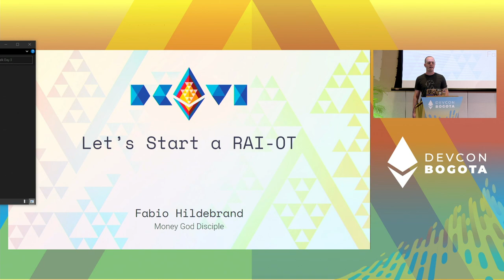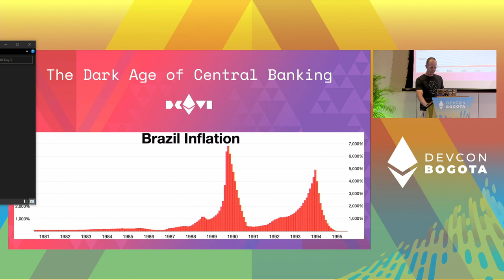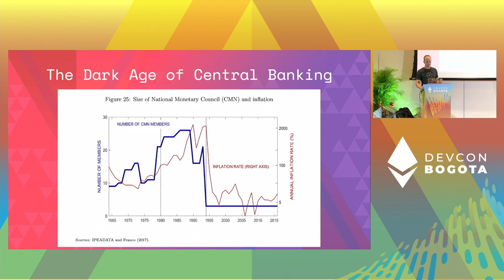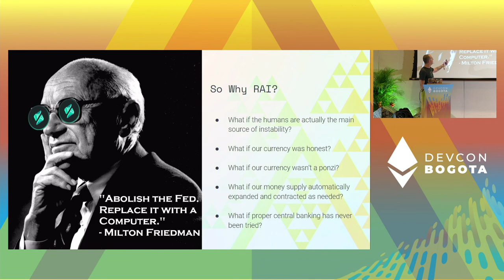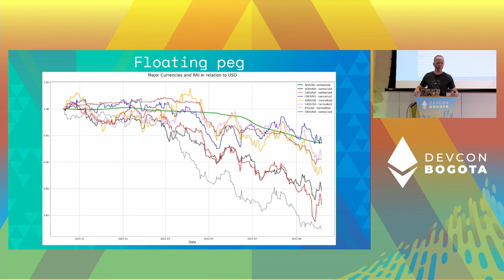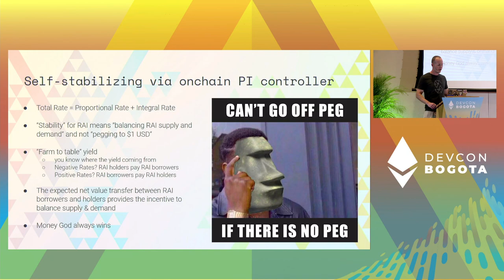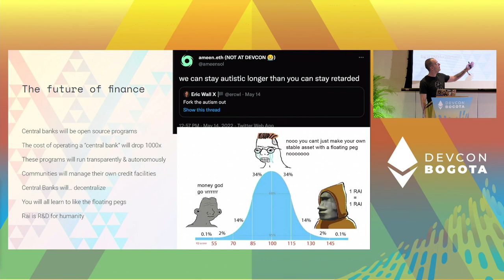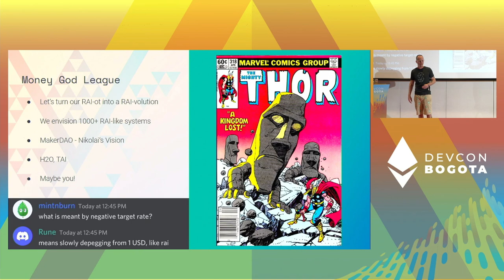Let's start a RAI-ot! by Fabio Hildebrand | Devcon Bogotá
Launched Feb 2020, RAI—a fork of DAI—is an ETH backed stable-ish coin that uses an onchain PI controller to set interest rates automatically and emphasizes “ungovernance”.

If you’ve ever looked at a central bank and thought about replacing it with a computer, this talk is for you!

Come listen to the RAI story so far, what we’ve learned, where we’re going, and why we think the RAI model of controlled, floating exchange rates are going to be the future of DeFi and beyond.

Speaker(s): Fabio Hildebrand
Skill level: Intermediate
Track: Opportunity & Global Impact